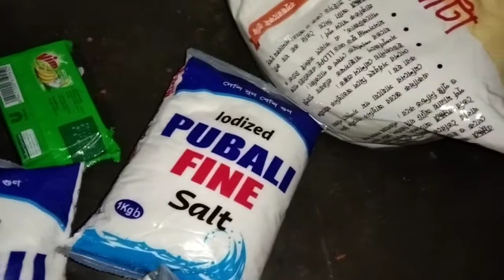আফরার দাদুবাড়ি পর্ব - ৩